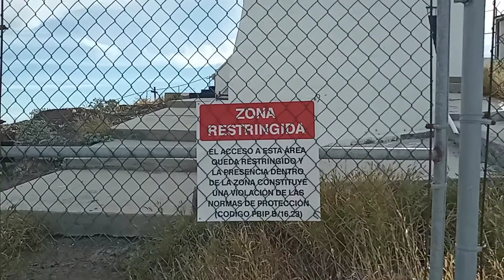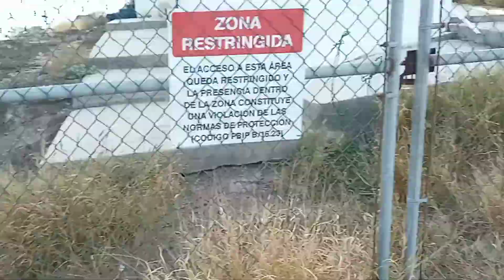Bahía Punta Cajón! de Bola @ Faro Guaymas Sonora Mex & Su Amigo Rochon blogs 1nd (official video) HD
Solamente por mensaje de WhatsApp

16 de septiembre de 1900 se coloco la primera  piedra
callejón Porfirio días
calle 19  Abelardo l rodríguez calle 20
con un solar baldío 24.60 metros  cuadrados  por 124 metros cuadrados de largo

Primer Canal Visítalo Te dejo el Link DIRECTO

Segundo Canal Visítalo Te dejo el Link DIRECTO

Tercer Canal Visítalo Te dejo el Link DIRECTO

Cuarto Canal Te dejo el Link DIRECTO

Fue Filmado hoy 24 de Octubre del AÑO 2021
HORA 10.00 AM CIUDAD DE GUAYMAS SONORA MEXICO
el evento empieza de 10.00 AM a 3.00 PM Hoy domingo Saludos

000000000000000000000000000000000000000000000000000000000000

MAS ABAJO DEL VIDEO SE ENCUENTRAN LOS ENLACES DE LOS VIDEOS DEL CANAL OK!!! DE CADA CANAL DE ROCHON BLOGS LOS CANALES

Es Totalmente!!! GRATIS don dice en ROJO aplástale ok aun lado esta la campanita también aplástale ok

Se llaman Información de los canales

CANAL 100% SONORENSE